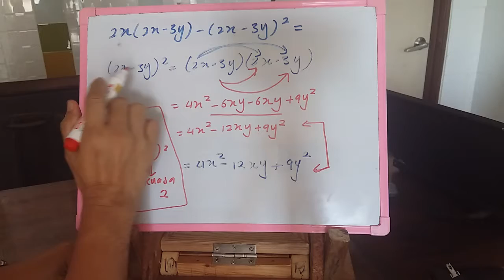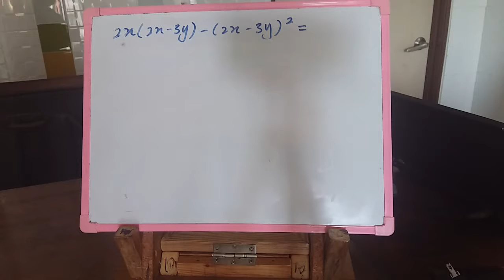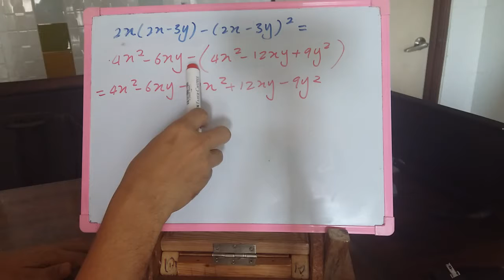SPM-1449-4.02-VDL021 Ungkapan dan Persamaan Kuadratik